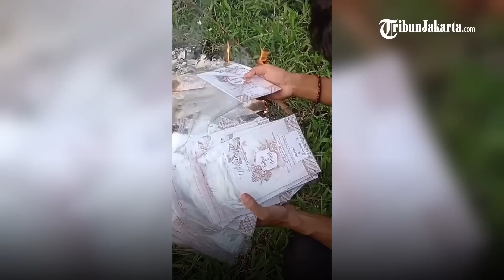"Silahkan Dijaga & Dicintai" Pesan Fahmi ke Mantan Pacar Anggi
Meski telah dikhianati oleh istrinya, Fahmi Husaeni menitipkan pesan mendalam untuk mantan kekasih dari Anggi Anggraeni Adriaman Lase.

Dengan berbesar hati Fahmi mempercayakan Anggi kepada Adriaman untuk dinikahi.

Tak ada rasa dendam, Fahmi justru meminta pada Adriaman untuk menjaga Anggi.